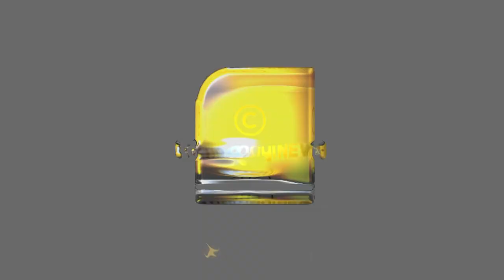21 വയസ്സുകാരിയുടെ നിശ്ചയദാർഢ്യം; കൊവിഡ് മുക്തമായി ഒരു ഗ്രാമം | KOMAL KARPE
21 വയസ്സുകാരിയുടെ നിശ്ചയദാർഢ്യം; കൊവിഡ് മുക്തമായി ഒരു ഗ്രാമം | KOMAL KARPE